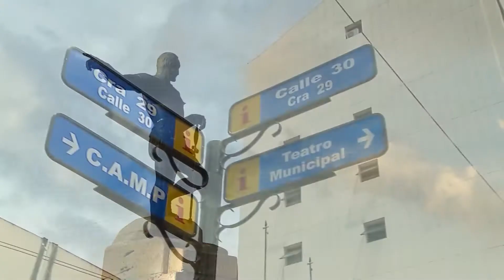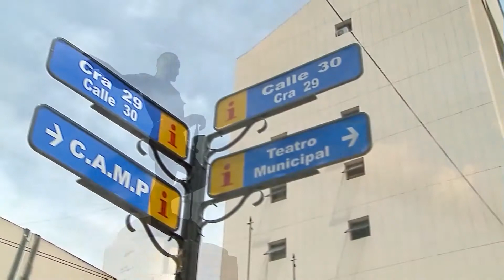Telepacífico Noticias | Emisión 9 de Abril de 2.017 | 8:30 P.M.